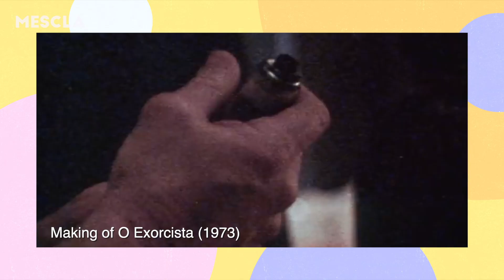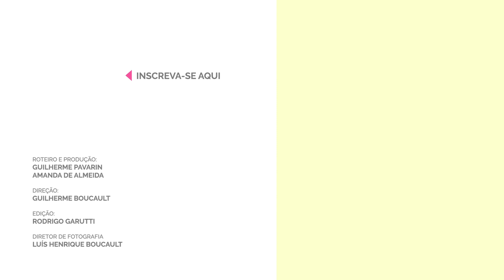Especialista explica os filmes (e a série) que revolucionaram a maquiagem de efeitos especiais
Kapel Furman não é de se assustar com fenômenos inexplicáveis que surgem por aí, como possessões demoníacas, mortos-vivos ou milicianos no poder. O que mais tira o fôlego desse especialista em efeitos especiais é sua admiração por outros cineastas que, antes dele, transformaram monstros em protagonistas e fizeram de uma cena de vômito o início de uma nova era no cinema. Nesse vídeo, Kapel dá uma aula sobre cineastas que desbravaram o gênero fantástico em uma época em que as referências eram quase nulas e os efeitos digitais eram coisa de ficção científica.